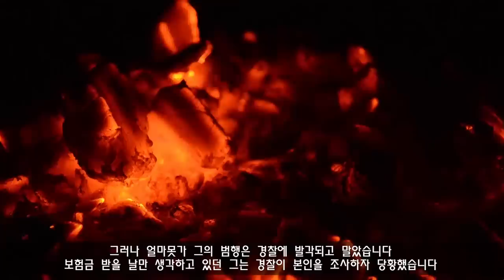처음부터 고급차를 타고 다니는 중년여성만 노렸다 해외사건사고